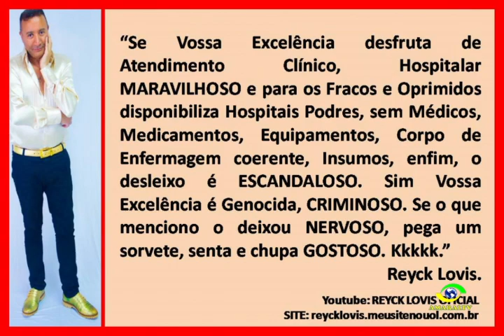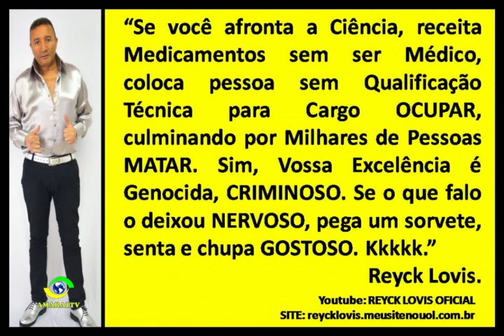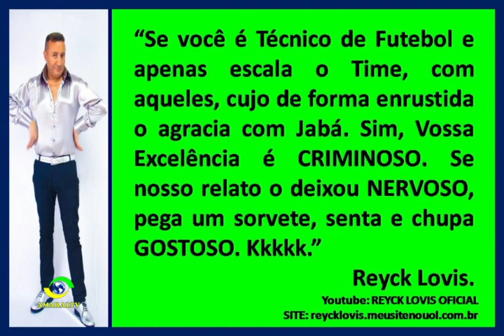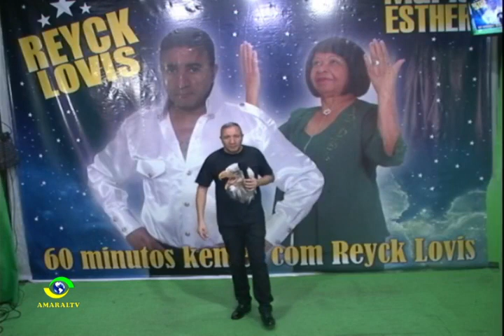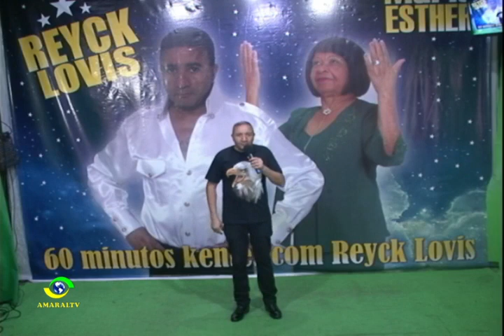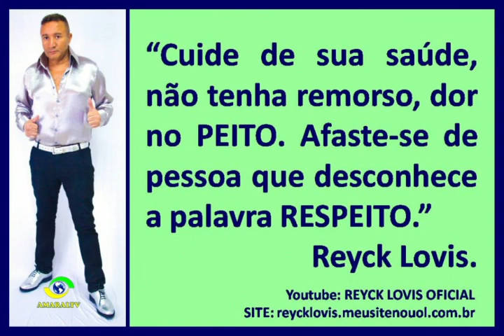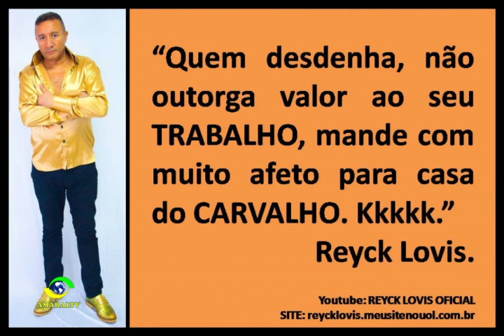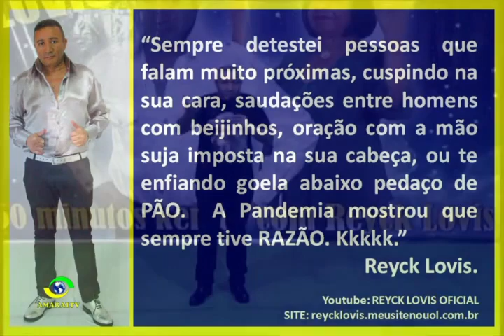PROGRAMA REICK LOVIS DIA 23 05 2021